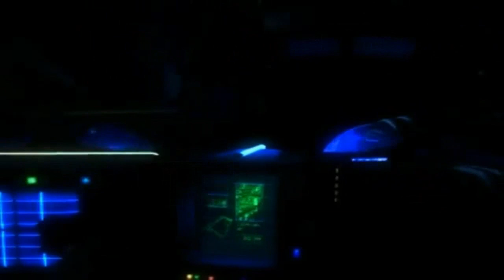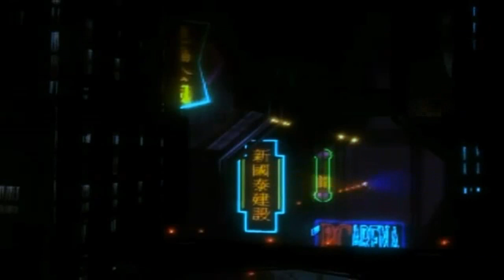Epic Video Game Music: Blade Runner (Blues)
►►► Description/Beschreibung ►►►

Platform: PC

Release/Erstveröffentlichung: 1997

Developer/Entwickler: Westwood Studios

Publisher: Virgin Interactive

(This track: "Blade Runner Blues")

Software: Fraps & Magix Video Deluxe 17 Premium HD